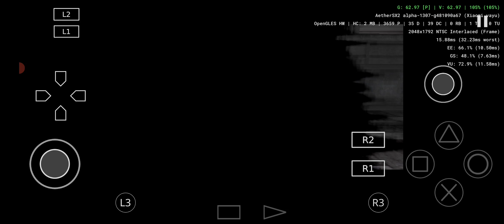Trapt - AetherSX2 Emulator PS2 Android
Trapt, TЯAPT dirilis di Jepang sebagai Kagero II: Dark Illusion, adalah video game aksi dengan elemen strategi oleh Tecmo untuk PlayStation 2. Ini adalah bagian dari seri Deception. Pemain akan berperan sebagai Putri Allura, yang telah dijebak atas pembunuhan ayahnya, Raja Olaf. (Wikipedia)

Awal main game ini saya benar-benar kesusahan dengan gameplay nya, tapi semakin saya menikmati game ini maka semakin saya suka juga dengan Trapt. Gamenya benar benar menantang, kita yang berperan sebagai putri allura harus terus melawan para musuh dengan memasang setiap jebakan demi jebakan untuk menjatuhkan/mengalahkan musuh-musuh tersebut.

Oh ia game Trapt ini sudah playable untuk di mainkan dengan aethersx2, di dalam video saya menggunakan aethersx2 turnip fb-fetch dengan perender GPU openGL dan resolusi x4.

Game: Trapt
Platform: Playstation 2
Emulator: AetherSX2
Device: Poco X3 Pro

• Untuk emulatornya bisa kalian download di Playstore masing-masing.
• Dan Untuk gamenya bisa kalian download di website penyedia rom game ps2 seperti cdromance.